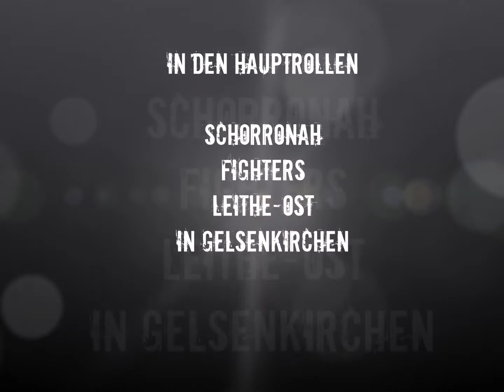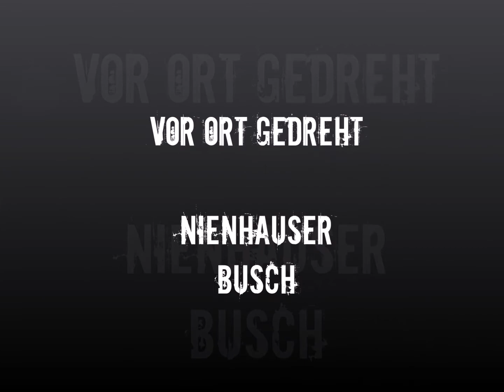IM REICH VON NANDINO & CHAYENNE